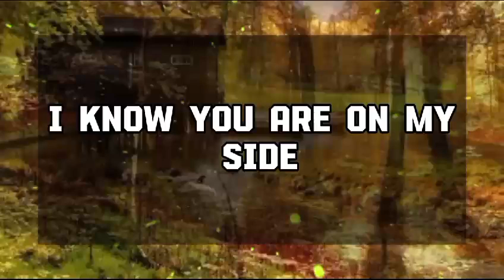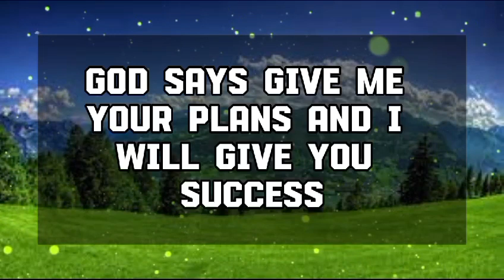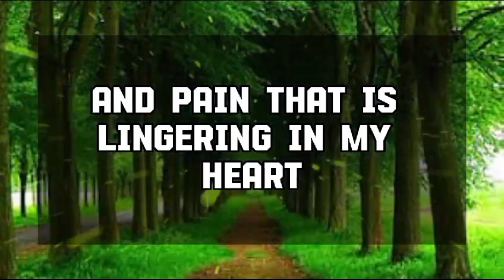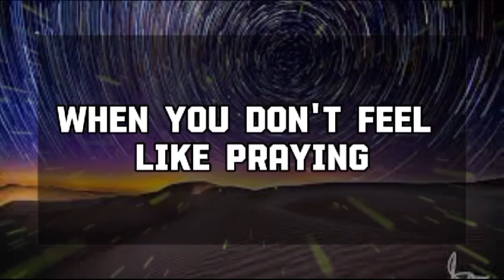God Message Today: This is about you. Your intuitive nature...God message || Universe message